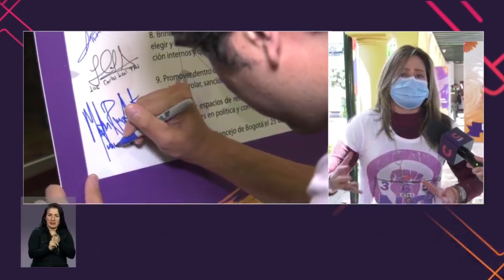Bogotá conmemoró el 25N: Día Internacional de la Eliminación de la Violencia contra la Mujer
Ahora | Este viernes se llevó a cabo el Foto 25 de Noviembre (25N) en conmemoración al Día Internacional de la Eliminación de la Violencia contra la Mujer en el Concejo de Bogotá.